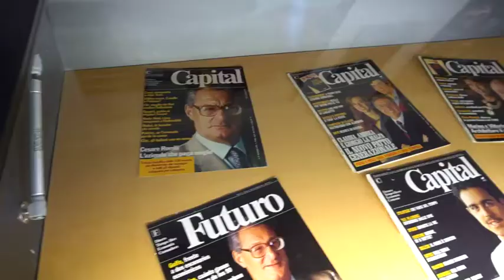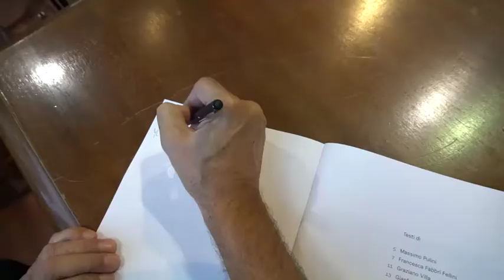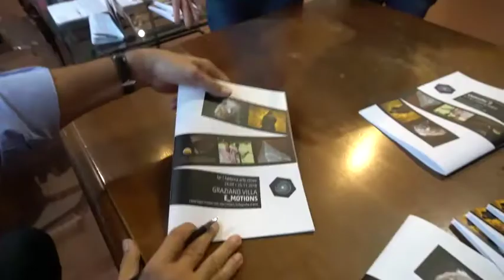MOSTRA ANTOLOGICA d GRAZIANO VILLA E MOTIONS INAUGURAZIONE by Simone Felici 1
Video introduttivo alla Mostra Antologica di Graziano Villa “E_MOTIONS”, presso la “F.A.R. - Fabbrica Arte Rimini” nel 2018, dove ha presentato una parte della sua produzione di 50 anni di attività di fotografo professionista - Introduction video to Graziano Villa's Anthological Exhibition "E_MOTIONS", at the "F.A.R. - Fabbrica Arte Rimini" in 2018, where he presented part of his production of 50 years of activity as a professional photographer - Vidéo d'introduction à l'exposition anthologique "E_MOTIONS" de Graziano Villa, à "F.A.R. - Fabbrica Arte Rimini" en 2018, où il a présenté une partie de sa production de 50 ans d'activité en tant que photographe professionnel - Einführungsvideo zur Anthologie-Ausstellung "E_MOTIONS" von Graziano Villa in der "F.A.R. - Fabbrica Arte Rimini" im Jahr 2018, in der er einen Teil seiner Produktion aus 50 Jahren Tätigkeit als professioneller Fotograf präsentierte - Vídeo introductorio a la Exposición Antológica de Graziano Villa "E_MOTIONS", en la "F.A.R. - Fabbrica Arte Rimini" en 2018, donde presentó parte de su producción de 50 años de actividad como fotógrafo profesional - Вступительное видео к антологической выставке Грациано Вилла "E_MOTIONS" в "F.A.R. - Fabbrica Arte Rimini" в 2018 году, где он представил часть своей продукции за 50 лет деятельности в качестве профессионального фотографа - 2018年在 "F.A.R. - Fabbrica Arte Rimini "举办的Graziano Villa文集展 "E_MOTIONS "的介绍性视频，他在那里展示了他作为专业摄影师50年活动的部分作品。- 2018年に「F.A.R. - Fabbrica Arte Rimini」で開催されたGraziano Villaのアンソロジー展「E_MOTIONS」の紹介映像で、プロの写真家として50年に渡る活動の成果を一部紹介 - 。